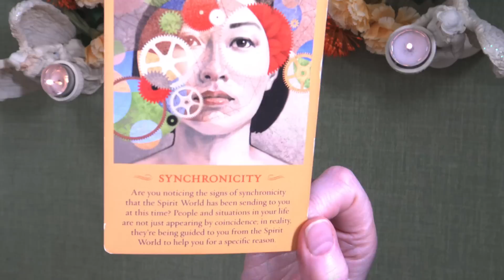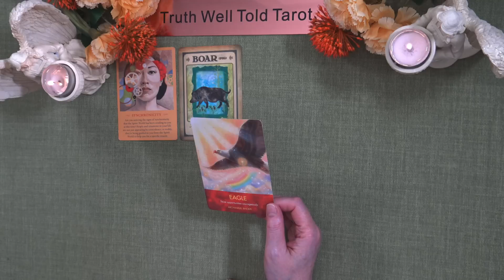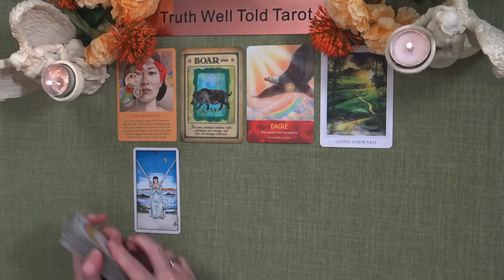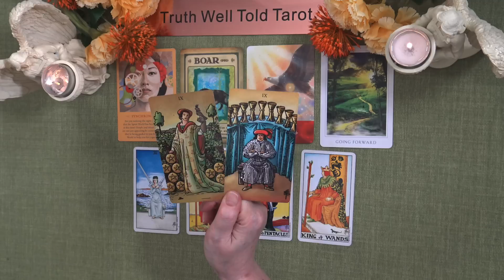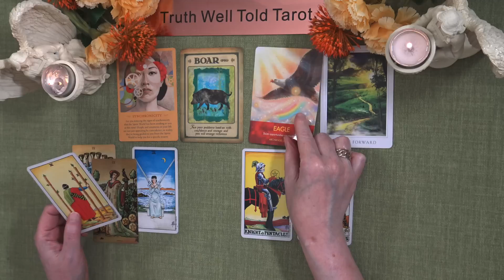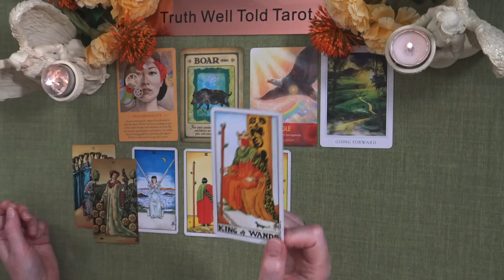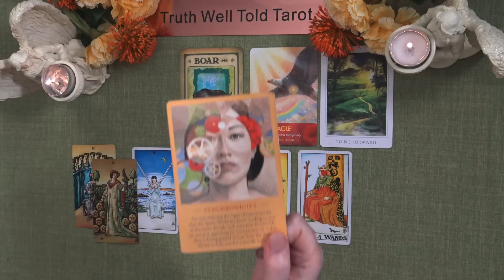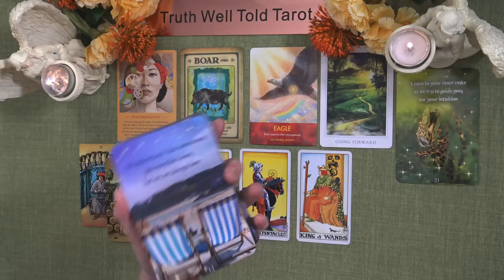DAILY TAROT READING "TURNING A CORNER: THINGS ARE LOOKING UP!" August 1st 2023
Daily Tarot Reading 💖

Andrea xx